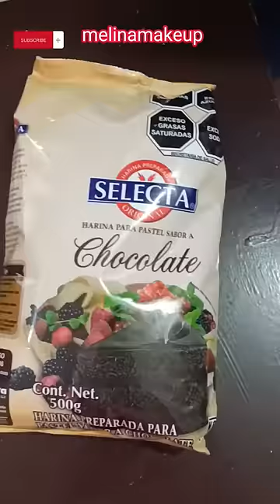chocoflan Pastel Imposible 🍰